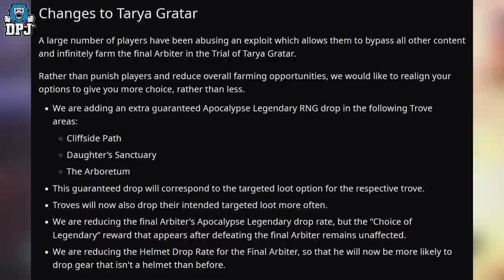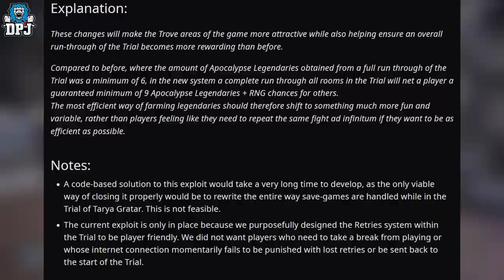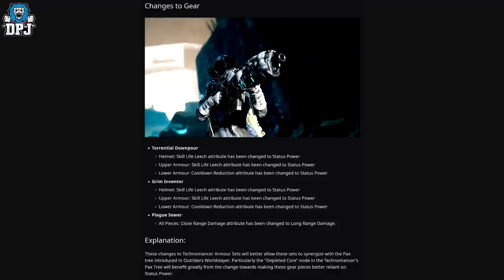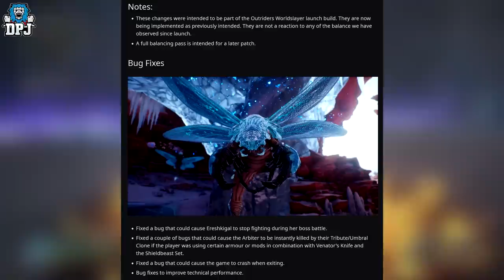Outriders - MASSIVE NEW PATCH! BIG CHANGES - INCREASED LEGENDARY DROPS & MAJOR TRIALS CHANGES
New Outriders Worldslayer Patch Update Details.